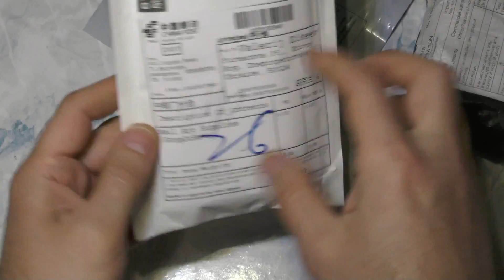Фрезы для маникюра. Builder кисти. Гель лаки Посылка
Стильный Ibd УФ Builder Гель Наращивание Ногтей гель Для Ногтей основы Маникюр Ногтей Гель Профессиональная Уф-Лампы 56 г

30 PCS / комплект фреза комплекты шэнк 3 / 32 " маникюр и педикюр

5 Шт. Акриловые УФ ГЕЛЬ Nail Art Дизайн Набор Живопись  Кисть Builder для Акриловых работ Размер 2 #4 #6 #8 #10 #